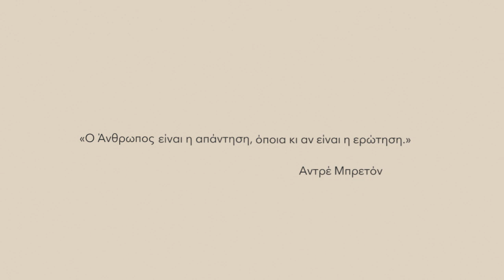'Περί αισθητικής' - Ευγενία Σαμαρά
'Περί αισθητικής'
ss '19 campaign

H νέα συλλογή της madame shoushou για την άνοιξη-καλοκαίρι ΄19  πραγματεύεται την έννοια της Αισθητικής.

12 ταλαντούχες γυναίκες μιλούν 'Περί Αισθητικής' και παρουσιάζουν τη συλλογή.

~Ευγενία Σαμαρά~